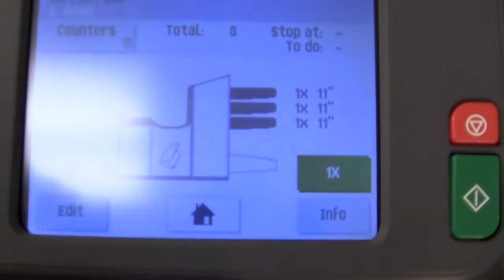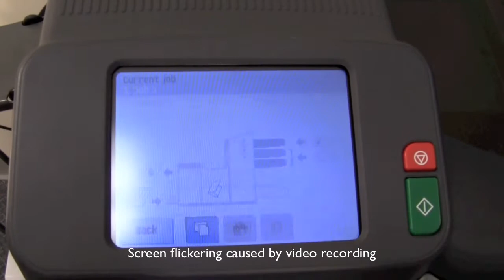Formax FD 6304 Inserter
There are literally twelve varieties of the FD6304 folder inserter. That means that one of them is virtually guaranteed to meet your folding needs! You can choose the number of stations, the types of feeders, even the software included to customize your Formax into the perfect machine for you. All models offer a speedy 3,600 sheets/hour inserting rate and are capable of a 40,000 pieces/month duty cycle.